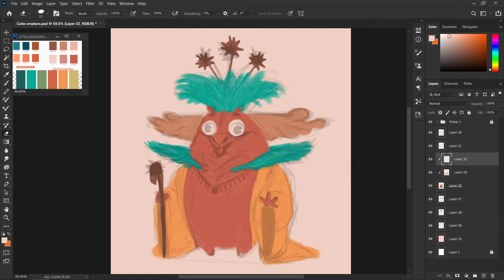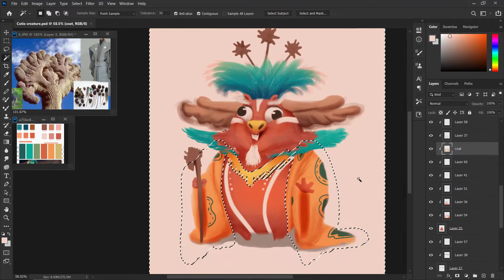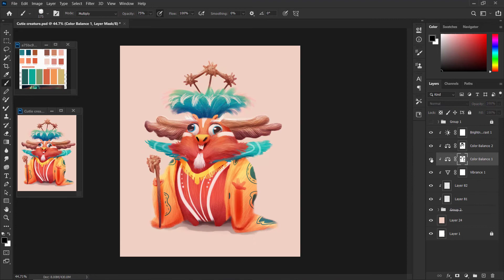IconManila2020 Chuchu The Creature | Cartoon Character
I joined the exercise by Masters, kei_acedera and digitalbobert ~ 💛💛✨
I enjoyed watching ManilaCon last time, And I want to share you my mystical little creature named Chuchu HAHAHA
(We say "chuchu" when we don't know the term) weh? di nga!

The fact is I can't decide what style I must use for this, that is why the sketch is too far from my final drawing. I want to try concept art but I don't have much time so I chose to use my childrensbook style. 💛💛✨😭🤧

I hope you like ittt!!

I'm OPEN FOR COMISSIONS~